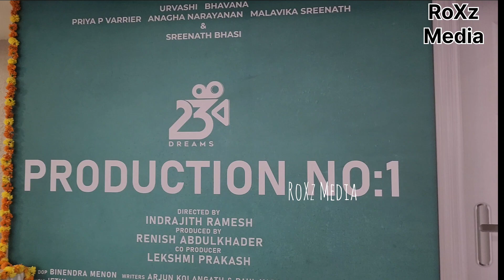ഭാവന, ശ്രീനാഥ് ഭാസി,പ്രിയ വാരിയർ ചിത്രത്തിന്റെ പൂജ:#bhavana